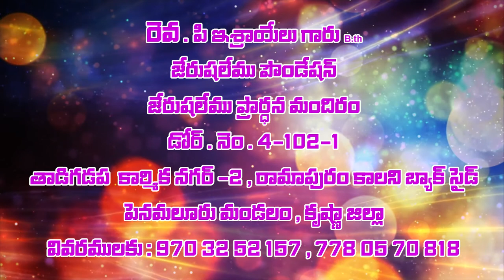Pastor Israel Garu ||17 -4 -2020||అంశం :పునురుద్ధానం .....